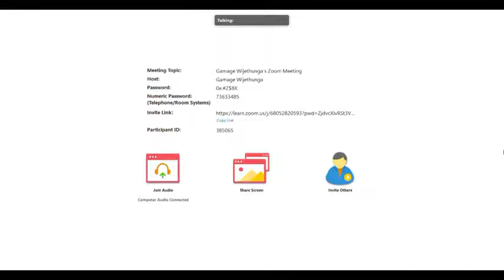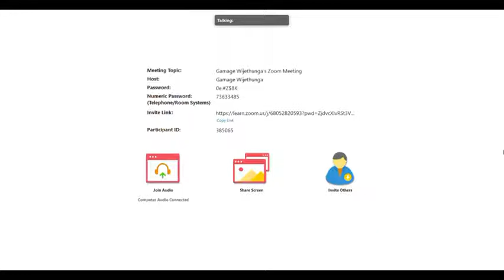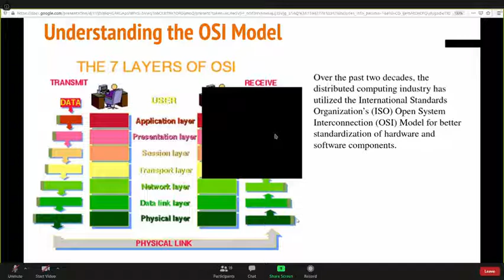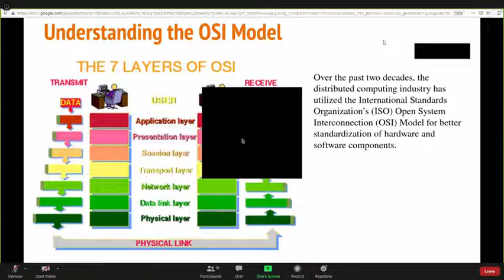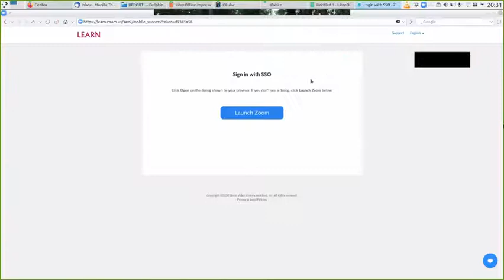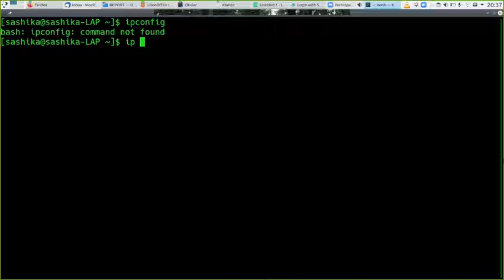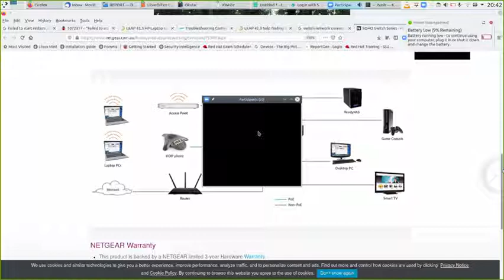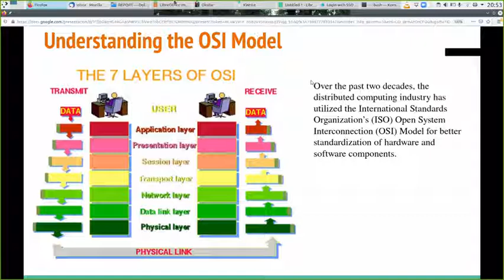Computer Network - 2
Hello guys this Video about -
Computer Network

online lectures based on Zoom
waiting time removed by editer
this video is publish for absent students

Other Videos following this links

Zooning
Powerd by
ThariHasa Education